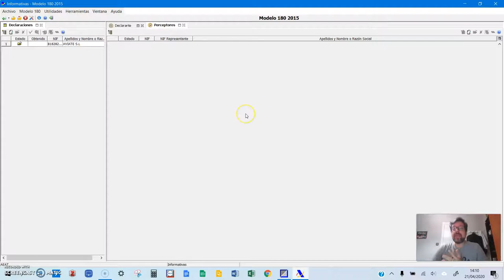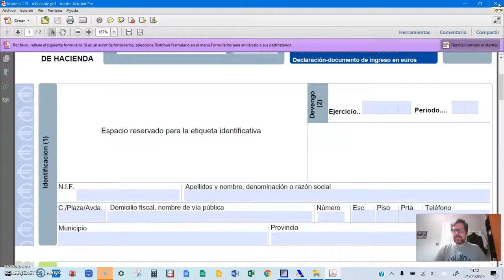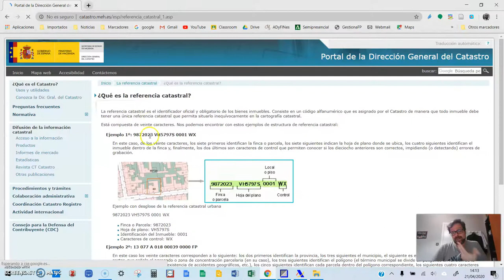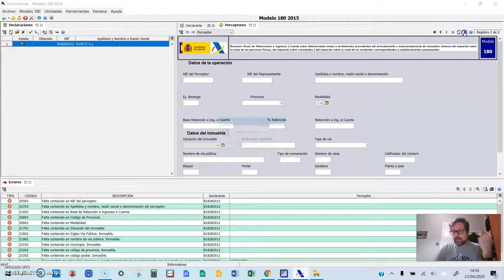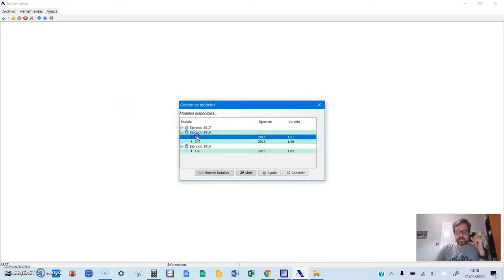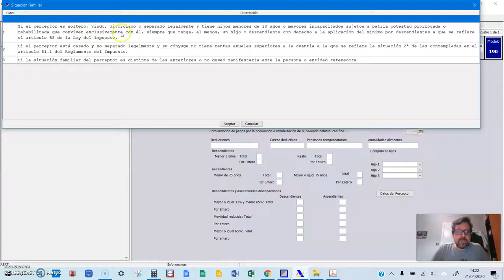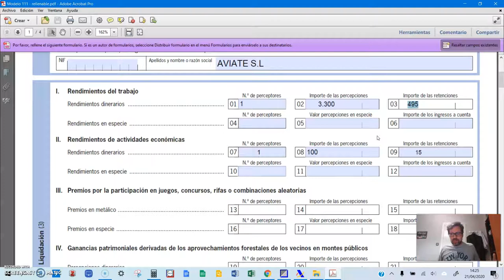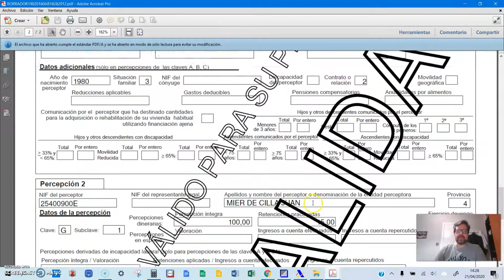Aviate 10 Modelos 180 y 190